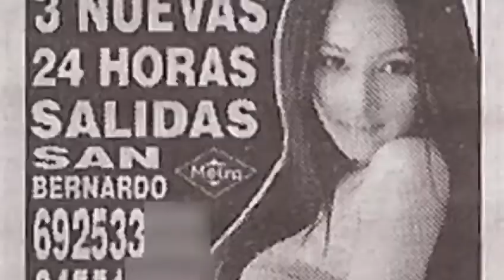Las orquídeas rojas de Shanghai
El book trailer del mejor libro del mundo!!!
Para Margarita